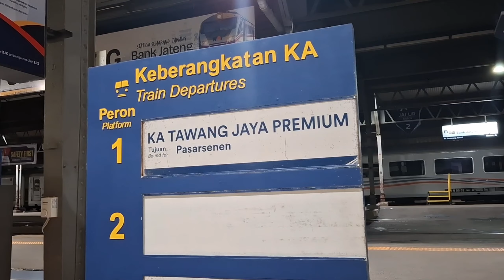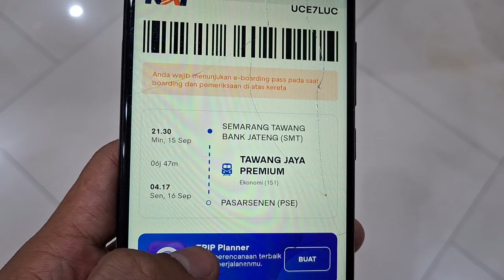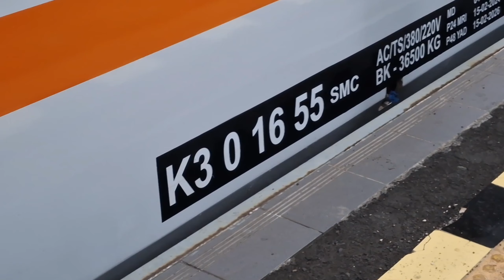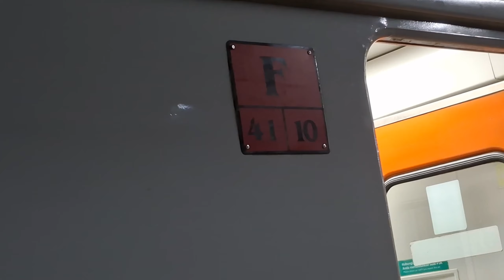MENCOBA KEMBALI NAIK KERETA TAWANG JAYA PREMIUM ‼️ SANGAT NYAMAN UNTUK KELAS EKONOMI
KA TAWANG JAYA PREMIUM

( SEMARANG TAWANG -  PASAR SENEN PP)

AKU DARI STASIUN SEMARANG PONCOL MENUJU STASIUN JATINEGARA JAKARTA

Rahmat Maulana ⬇️ Rahmat Danardana